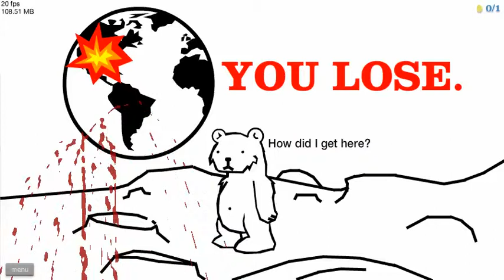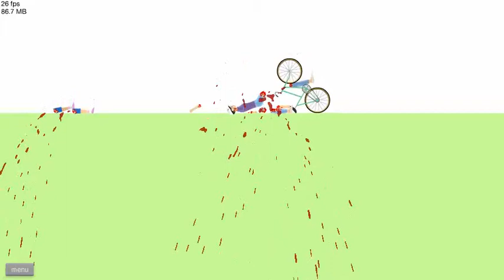Lets Play Happy Wheels, Episode 11, A Ballet of Blood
Insert your favorite ballet tune during this...